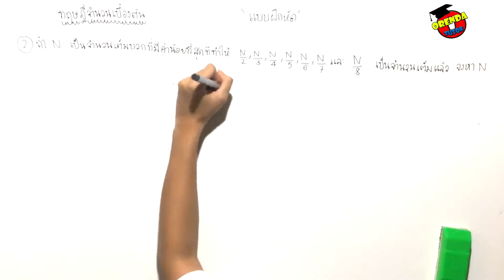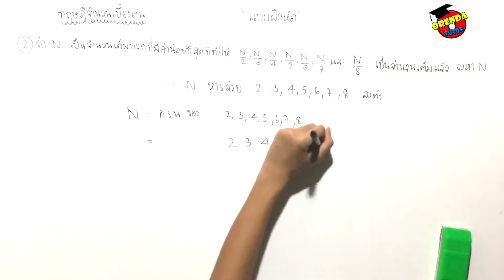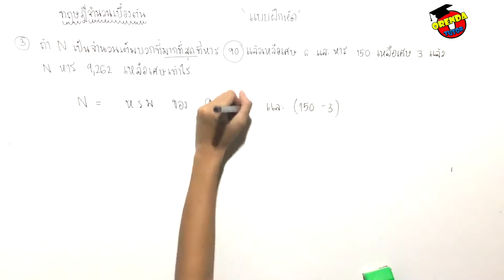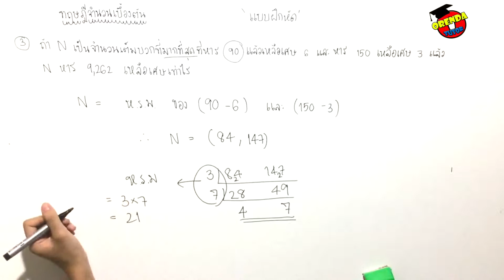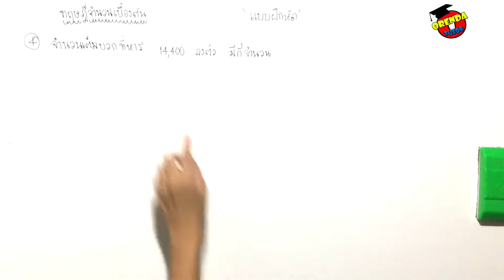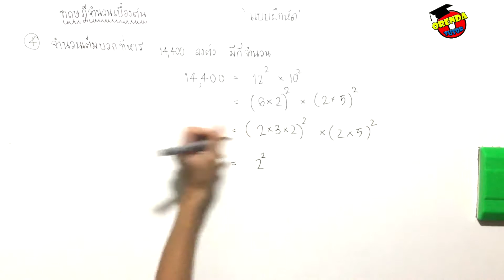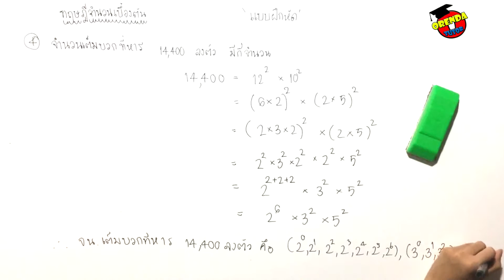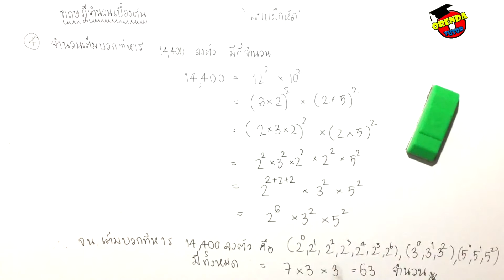ทฤษฎีจํานวนเบื้องต้น ม.4 | EP.4/4 | แบบฝึกหัด#4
ทฤษฏีจำนวนเบื้องต้น ม.4 | EP.4/4 | แบบฝึกหัด#4 - มีข้อสงสัย ไม่เข้าใจตรงไหนสามารถปรึกษาพี่ได้ที่ LINE : @orendatutor หรือ Facebook: Orendatutor - สามารถดาวน์โหลดชีทฟรีได้ที่นี่

►ทฤษฏีจำนวนเบื้องต้น ม.4 | EP.4/4 | แบบฝึกหัด#4◀

0:00 เรื่องทฤษฏีจำนวนเบื้องต้นนั้นส่วนใหญ่แล้วน้องๆจะได้เรียนหลังเรื่องระบบจำนวนจริง หรือบางแห่งอาจจะเอาเข้าไปรวมกับเรื่องจำนวนจริงเลยก็มีเหมือนกัน ภายในเรื่องนี้นั้นจะแบ่งออกเป็น 3 หัวข้อใหญ่ๆดังนี้

- การหารลงตัว: จำนวนเฉพาะ จำนวนประกอบ คืออะไร มีวิธีการทำโจทย์อย่างไร แบบไหนถึงเป็น แบบไหนถึงไม่เป็น

- หารร่วมมาก: คืออะไร ยูคลิดคืออะไร มีวิธีการทำโจทย์อย่างไร และจำนวนเฉพาะสัมพัทธ์นั้นคืออะไร

- คูณร่วมน้อย: คืออะไร มีวิธีการทำโจทย์อย่างไร สามารถนำไปใช้ในชีวิตจริงได้อย่างไร

ซึ่งภายในเรื่องนี้นั้น จะเน้นพื้นฐานสำคัญๆ เช่น การบวกลบคูณหาร และเรื่องการ หารร่วมมาก หรือ คูณร่วมน้อย สามารถเอาไปใช้ในเรื่องอื่นๆได้อีกมากมาย รวมไปถึงในชีวิตประจำวันอีกด้วย

0:05 ทฤษฏีจำนวนเบื้องต้น ม.4 แบบฝึกหัด ขั้นตอนวิธีการทำโจทย์ภายในเรื่องนี้ มีวิธีการทำโจทย์อย่างไรให้ง่าย พร้อมตัวอย่างข้อที่ 2

3:22 แบบฝึกหัด ข้อที่ 3 พร้อมวิธีการทำโจทย์แบบละเอียด

5:36 แบบฝึกหัด ข้อที่ 4 พร้อมเฉลยการหาคำตอบของโจทย์